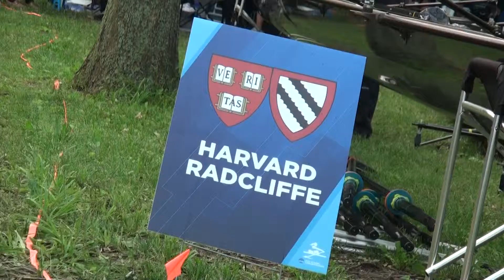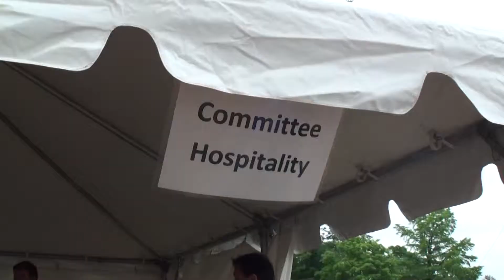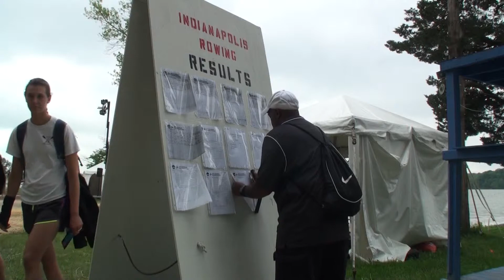ISC NCAA Women's Rowing Championships xmp2